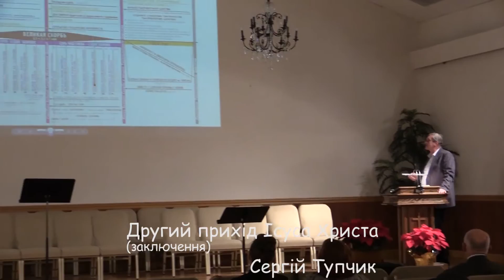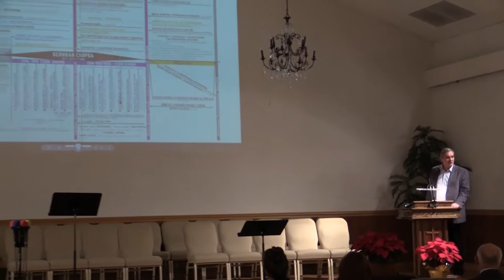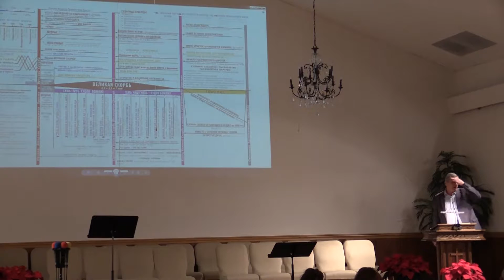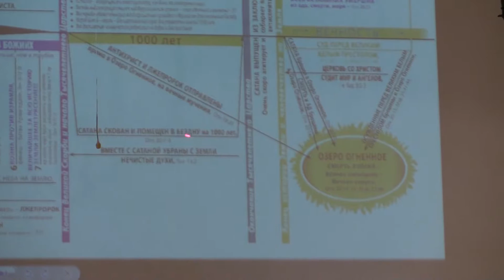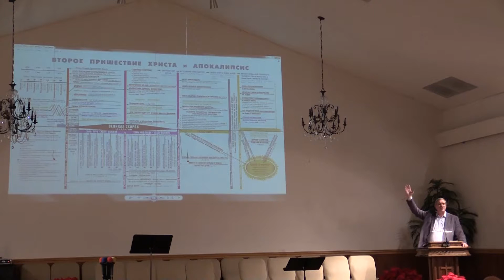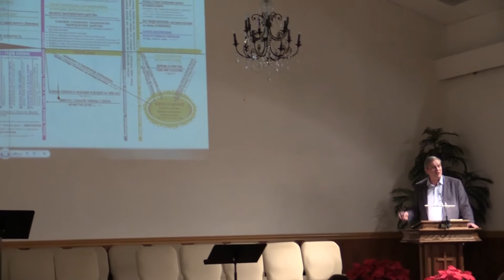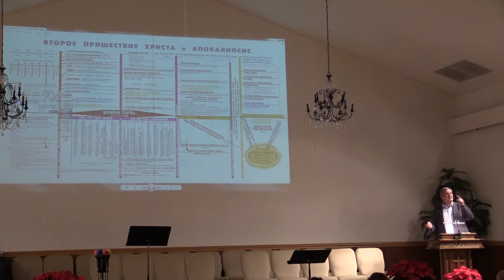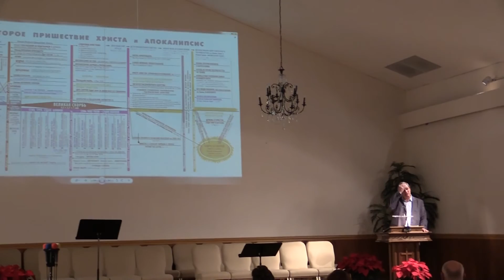Другий прихід Ісуса Христа заключення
First Ukrainian Evangelical Baptist Church of Santa Barbara